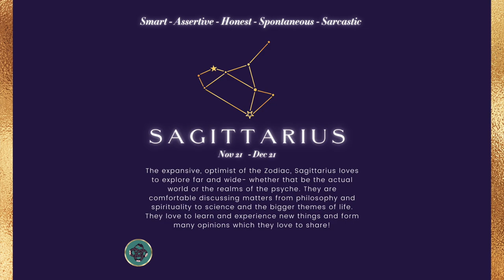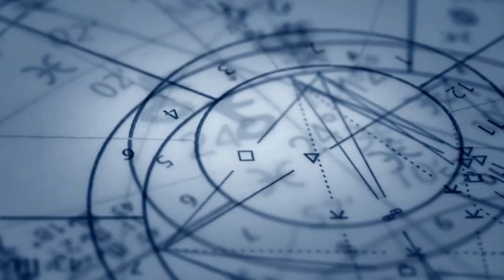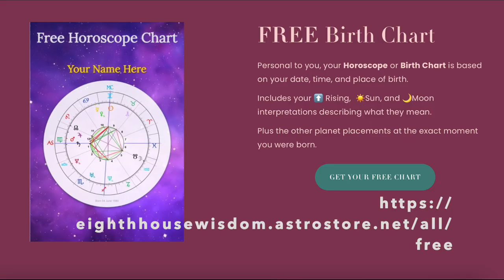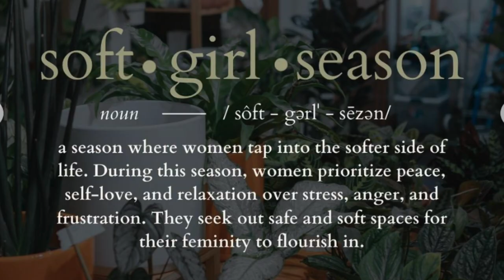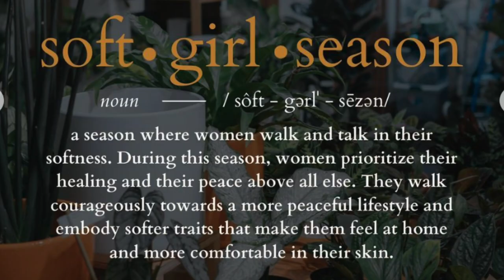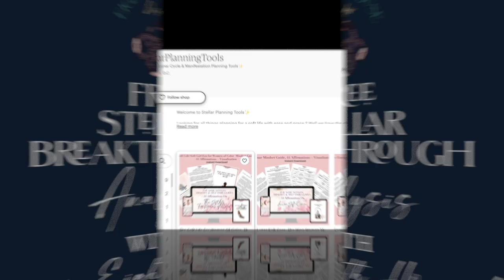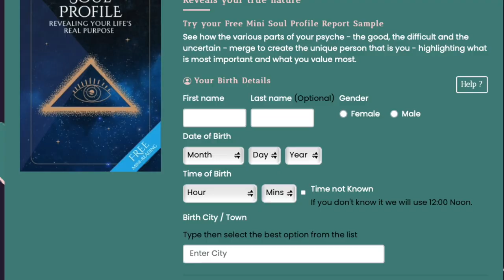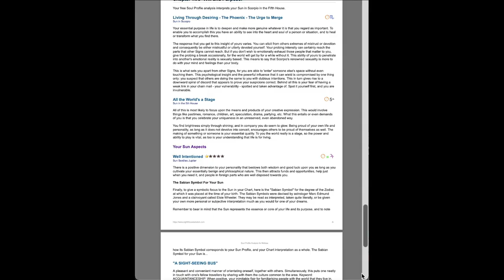Sagittarius Season 2024 🏹✨: 8 Tips to Boost Leadership & Success in Q4 🌍🎯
🌟 Sagittarius Season is here, Wise Ones! 🌟 Are you ready to harness the adventurous, bold, and truth-seeking energy of The Explorer? In this video, I’m sharing 8 powerful tips to align with Sagittarius energy and infuse your business with global vision, adaptability, and optimism for Q4 success!

💼 What You’ll Learn in This Video:

How to adopt a global mindset 🌍
Align your business with truth and authenticity ✨
Embrace lifelong learning 📚
Add fun and playfulness to your leadership 🎉

Let Sagittarius season help you expand your vision and step boldly into the new year with confidence and alignment.

BUSINESS ASTROLOGY~E-BOOKS~COACHING~ BEAUTY

“Life and business do come with an instruction manual, it’s written in the stars✨​“
Get Your Stellar Planning Tools Today🗓​✨​

Check out my New Etsy store called “Stellar Planning Tools” to get some of my newest products to support you in applying Stellar Planning, The Lunar Wisdom Formula, Lunar Self-Care and to expand your Manifesting Practice.

Are You Ready For A Stellar Breakthrough✨?

In this 30 Min FREE Stellar Breakthrough Analysis we’ll identify top 5 that might be holding you back from aligning to the Stellar Success Cycles and the #1 thing you need to do to move forward.

Current Energy Vibes, The Year Ahead, Your Story, Whatever You Need, We Can Start To Work it Out! Book your private session today. Click on the picture.

Or come to the website and see what service works for you. If you have any questions just reply to this e-mail or message me through my website.

🎥​Stellar Planning for 2024: Think, Speak and Grow An Abundant New Year with Astrology✨​🗓​

Try One for FREE Now!